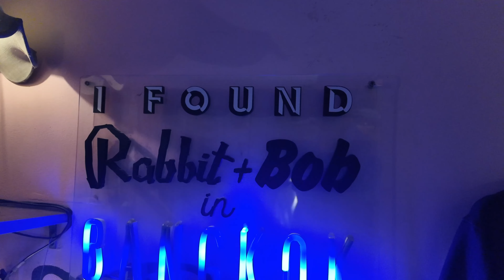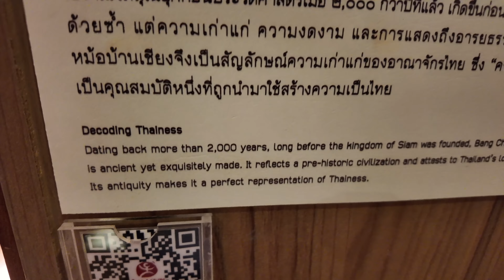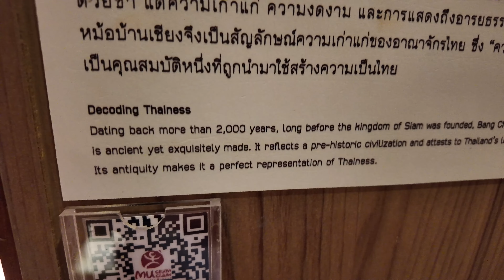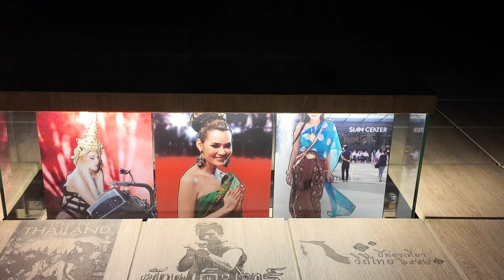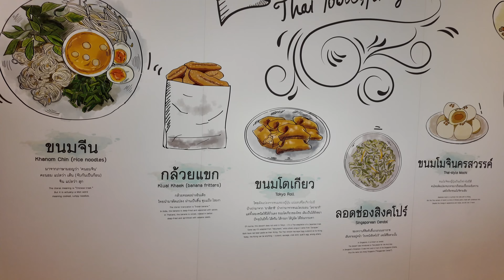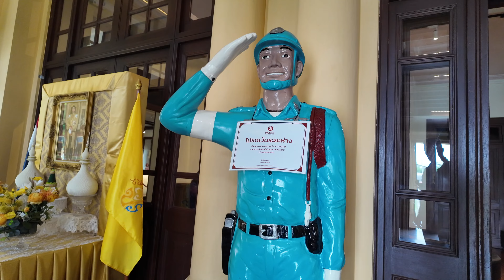Museum Siam 4K 🇹🇭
I visit the Museum Siam on a rainy day in Bangkok.